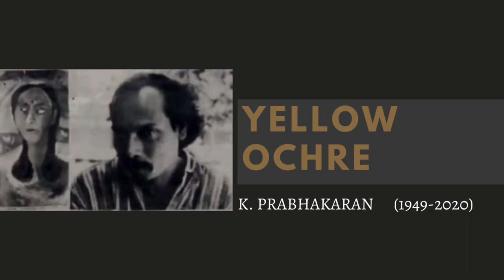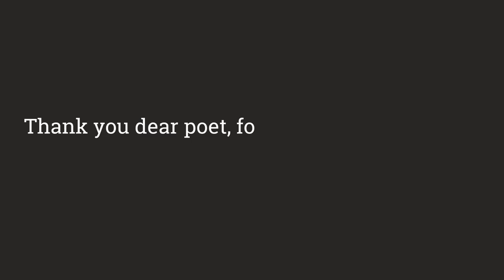K Satchidanandan on Prabhakaran- Commemorative Lecture Series: Episode 8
Poet K Satchidanandan reflects on the works of K Prabhakaran